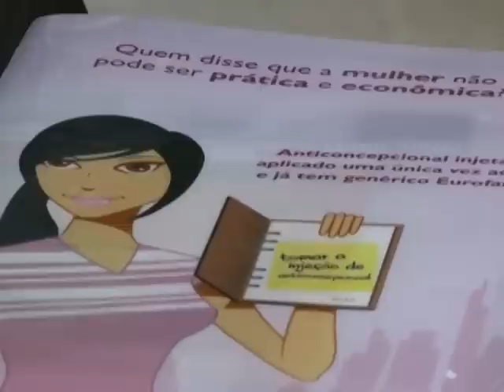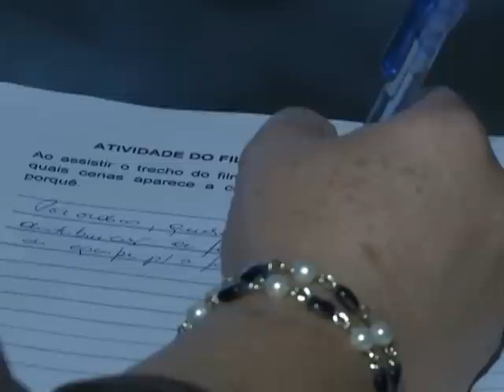Valorização de Competências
Ajudar mulheres com mais de 45 anos a reconhecer em si competências que as diferencie no mercado de trabalho e, com isso, se sentam mais seguras para buscar uma colocação é o objetivo do "Programa de Valorização Profissional", uma parceria entre o SESC Campinas e a Faculdade de Psicologia da PUC-Campinas.